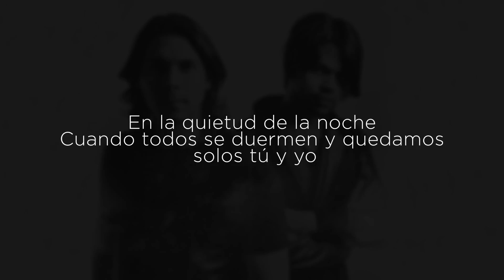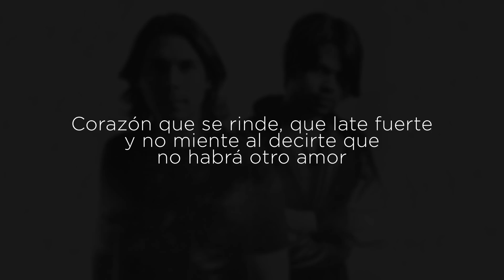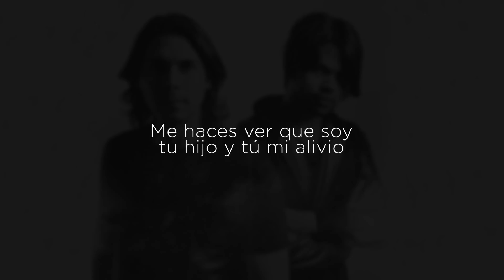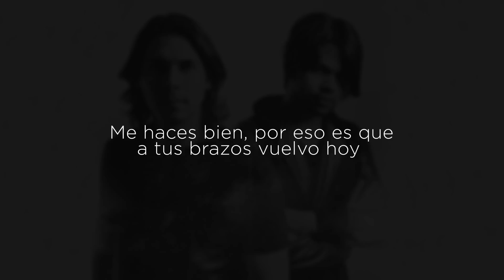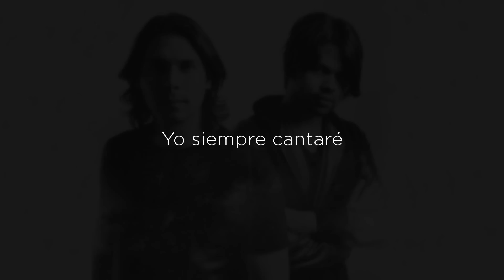DeLuz | En La Quietud De La Noche (Video Lyric)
DeLuz, banda Colombiana lanza su primer disco bajo la producción musical de Kiko Cibrian y con el respaldo de Vástago Producciones, de donde se desprende el primer sencillo titulado “Sopla”.

Este proyecto fue grabado en en Bogotá (Mix Factory), en Tornillo, Tx (Sonic Ranch) y San Diego, Ca (Signature Sound, Studio West) por Mike Harris y Daniel Zarate, constando con 11 canciones inéditas compuestas por DeLuz (Juan Botello y Javier Serrano), pero también cuenta con la participación de grandes compositores como son Alex Campos quien escribió "En la quietud de la noche", Jesús Adrián Romero quien junto a Kiko Cibrian hicieron la canción "Flotar en Ti", y Onis Rodríguez con "Dulce gracia" y "En abril".

Acerca de DeLuz:
Javier y Juan David se conocieron en el año 2001 en la Universidad donde estudiaban su carrera de músicos y donde empezaron a soñar con este proyecto a mediados del 2004.
Dios ha guiado sus vidas por el camino del servicio junto al reconocido cantante Alex Campos, y es en el 2013 cuando Kiko Cibrián se une a este proyecto haciendo tangible este sueño.

El propósito de DeLuz es crear el ambiente propicio para aquellas personas que quieren adorar a Dios por medio de la música, como también su llamado es sensibilizar a las personas en general acerca de Aquél que dio su vida por amor a la humanidad: Jesús.
Su mayor anhelo en esta vida es adorar a Dios a través de un estilo de música propio, pero su mayor propósito es vivir como hijos DeLuz.